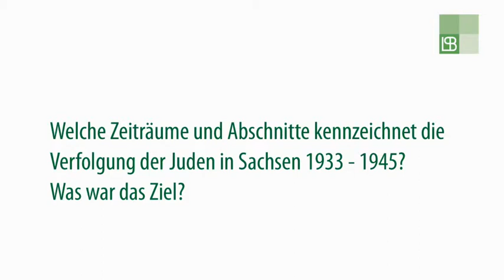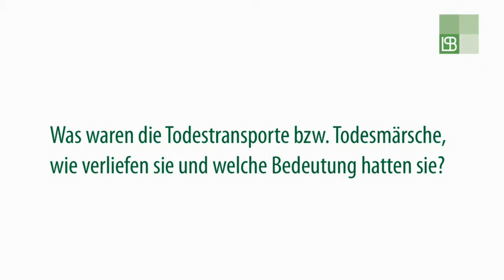Juden in Sachsen. Verfolgung und Vernichtung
Vom latenten Antisemitismus zur systematischen Verfolgung und Vernichtung der Juden in Sachsen. Dr. Annette Rehfeld-Staudt berichtet.